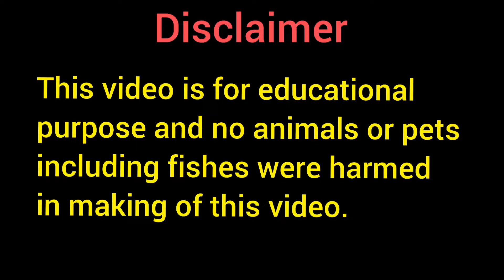fish room tour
AMUDH AQUASCAPES CONTACT

chennai_pet_market_in_tamiI Turned My New House Into Biggest Fish Tank